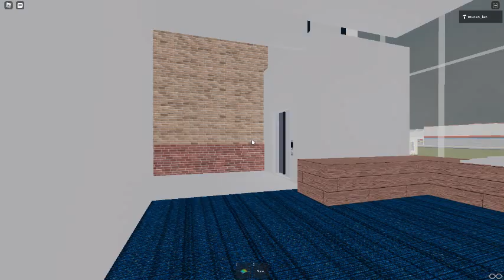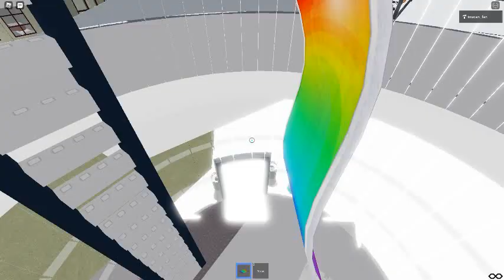Ceiling Fan 3090 In Toucan Fan's Haunted Fan Land